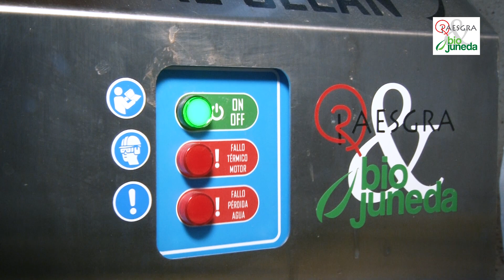L+D TOTAL CLEAN 2.0 - Equipo de Limpieza y Desinfección | Raesgra & Biojuneda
La L + D Total Clean 2.0 es la solución definitiva para la desinfección y la limpieza de las granjas en las explotaciones ganaderas.